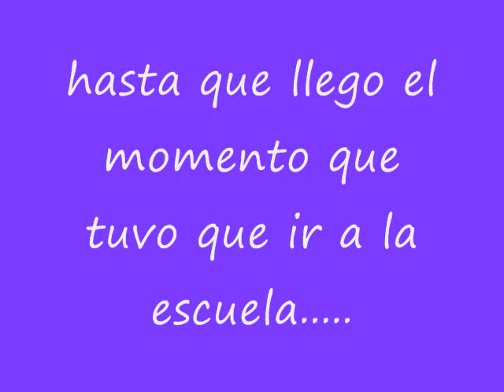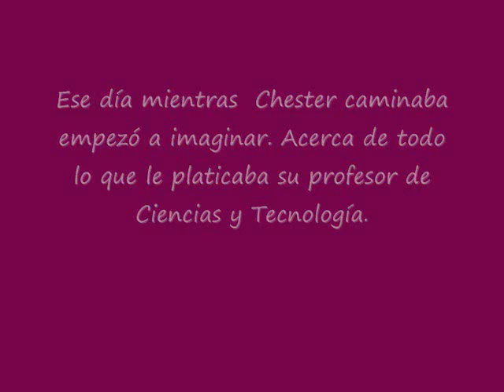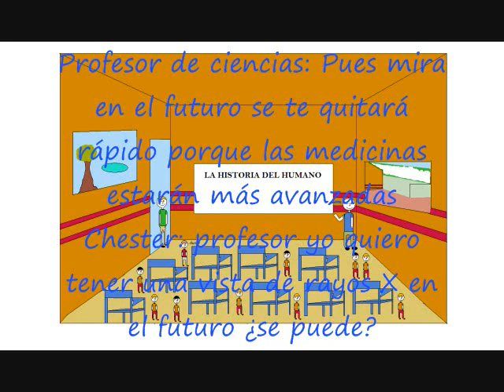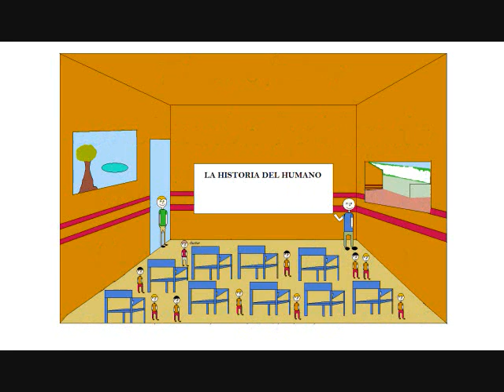Chester y la Tecnologia.wmv